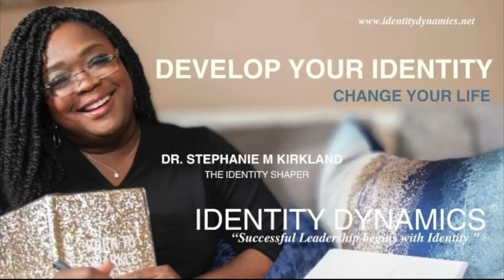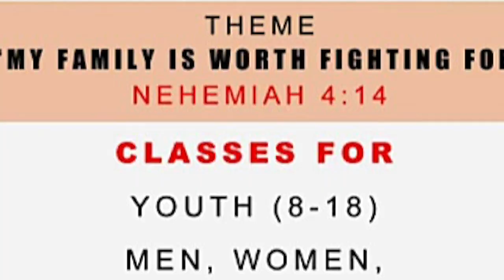John Lakin and Friends Ep 153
Join us for this week's episode of John Lakin and Friends. and join our friends list!

Mark your calendars for May 18, 2024 for the John Lakin and Friends 3- Year Anniversary Brunch at The Comedy House! More details to come!!

John Lakin and Friends is a performance-based experience medium that provides a platform for established and independent artists to share their sound and story with the masses.

Motivational Moment:
Senior Pastor Shanell McNair Kalu & Pastor Kalu Kalu
Agape Church & New Covenant Church

Executive Producer: John Lakin

Producer: John Lakin, Josetra Baxter, Shonte Darby

Directors: John Lakin, Zion Lakin, Jordan Jacobs, Prince John Michael Jacobs, Hamilton TOOTIE Jacobs Jr.

Production Managers: Faith Jacobs, Hamilton Jacobs, Sallie Lakin, Shelia Lakin

Video Production Lead/ Camera Operator and Editor: Shonte Darby

Consultants: Faith Jacobs, Hamilton Jacobs, David Pendergrass

Administrative Assistant: Jada Snell

Graphic Design Artist: Josetra Baxter, Desean Wright, Marcus Walker

BGVs: Andre Delaine, Kimberly Sumter, Jerme Johnson, Faith Jacobs, Britny Holliday, Laura Johnson, Talysha Jones, Tia Durant, Davida Goodwin, Kristen Jamison

Band: Evan Brice, Djuwaun Diggs, CJ Mercer, CJ Thompson

Mixing: Matt Edwards, Shelton Morgan, Shonte Darby

St. John Holistic Wellness Center
2024 Family Conference
Saturday, April 20, 2024

Recording Studios:
BluePrint Studios, Irmo, SC